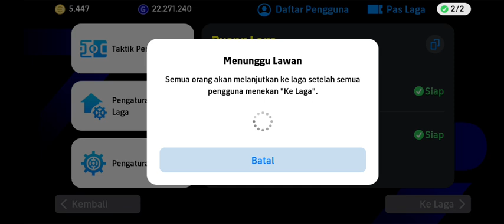Leg 7: Pride of Lamongan vs FC Barcelona • 9-0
eFootball ™ 2025 Gameplay